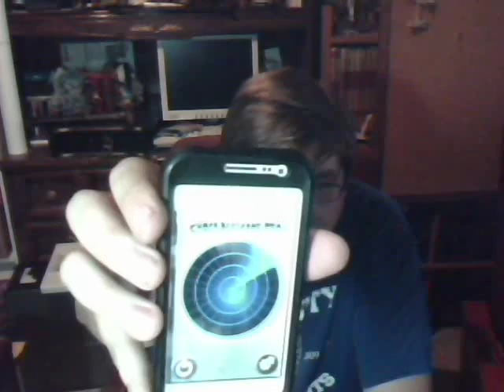ghost radar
WELCOME DEAF GHOSTHUNTERS MY PROF.STEVEN DIGATI,PH.D.  . I TEACH YOU ABOUT MAKE PARANORMAL EQUIPT